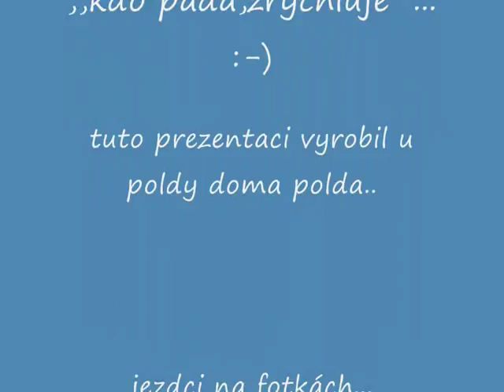enduro prezentece záchlumí,sezóna 2009...od poldy..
enduro prezentace záchlumí,sezóna 2009...od poldy..